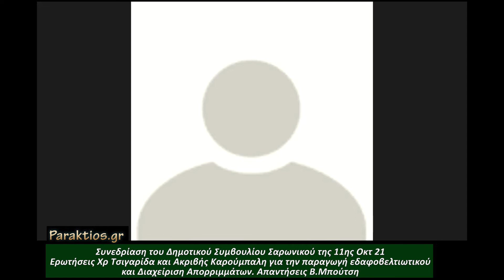Σαρωνικός 11.10.21- Ερωτήσεις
Σαρωνικός 11.10.21- Ερωτήσεις απο Χρ Τσιγαρίδα και Ακριβή Καρούμπαλη για τη διαχείριση Απορριμμάτων - Απαντήσεις Αντιδημάρχου Βασ. Μπούτση